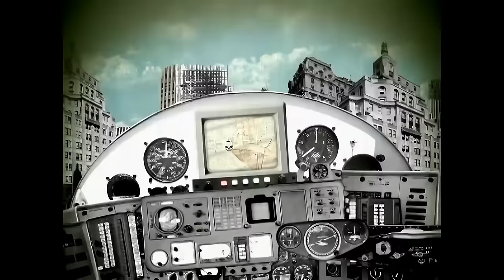Aesop Rock - None Shall Pass (Official Video)